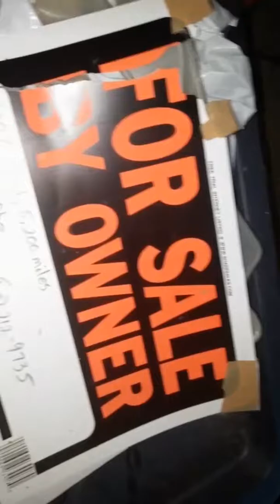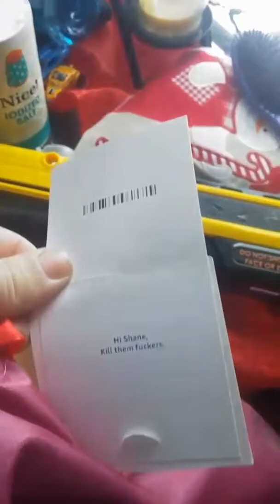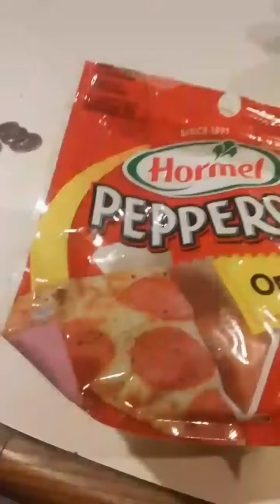The Becomings of Ricky.. Five Part: Xmas Time Boys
Well Hallarween might be gone long the Becomings of Ricky have just begun.. He has learnt me the true meanings of Christmas. Getting drunk and high with your friends and family! Enjoy Ricky fans!